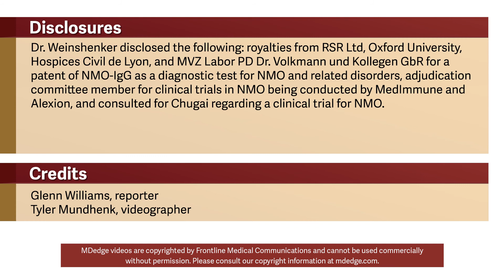Steady advances made since recognition of neuromyelitis optica 20 years ago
From the 1999 identification of neuromyelitis optica (NMO) as a disease state distinct from multiple sclerosis and first diagnostic criteria to the present time, the progress made in the understanding of NMO has been continuous. At the annual meeting of the Consortium of Multiple Sclerosis Centers, Brian Weinshenker, MD, professor of neurology at the Mayo Clinic in Rochester, Minn., summarized some of the milestones in the timeline of NMO research.